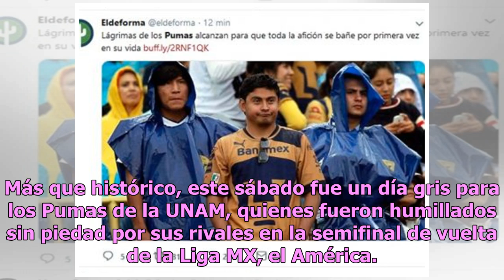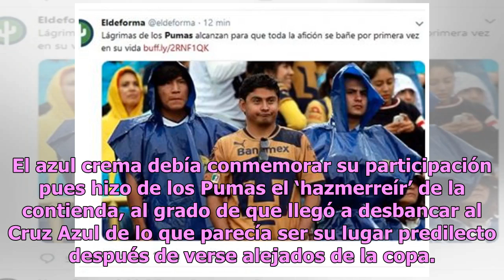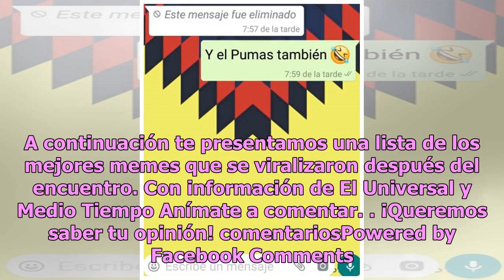Disfruta los mejores memes de la goleada a Pumas en la semifinal de la Liga MX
Más que histórico, este sábado fue un día gris para los Pumas de la UNAM, quienes fueron humillados sin piedad por sus rivales en la semifinal de vuelta de la Liga MX, el América. La masacre se llevó a cabo en el Estadio Azteca en lo que parecía ser un encuentro bastante tranquilo que finalizó en un...